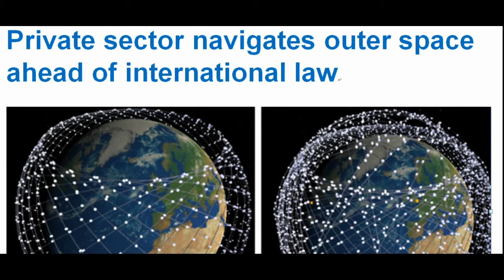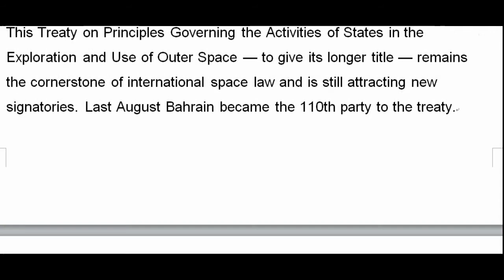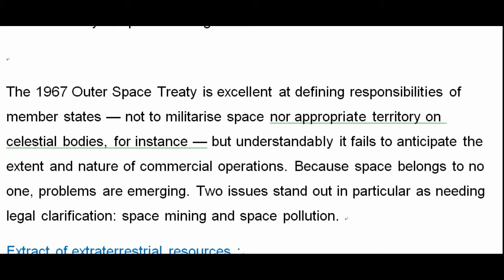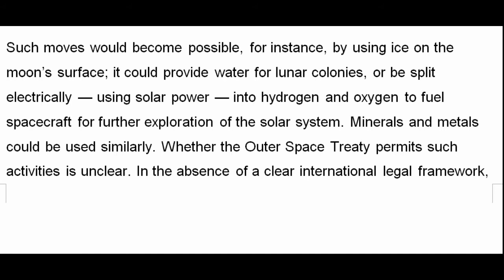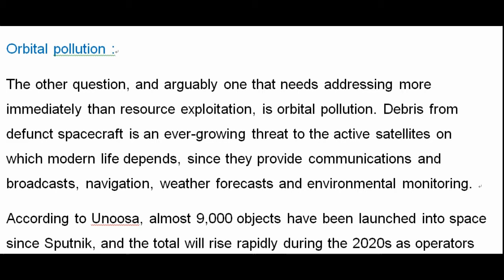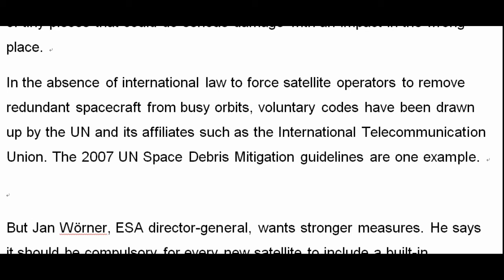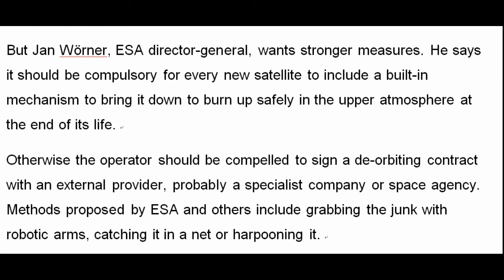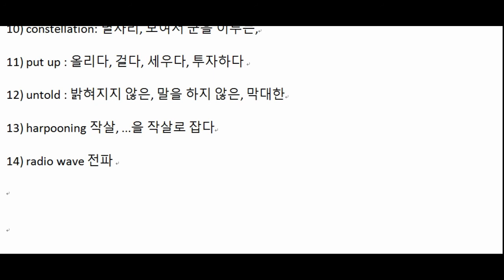[원어민발음리스닝] 우주 개발의 시대, 우주 관련 국제법 및 우주 조약에는 어떤 것들이 있을까요?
[Key take away words]
1) cornerstone : 토대, 초석
2) draw up : 작성하다
3) extraterrestrial : 지구밖의, 우주의 (*terrestrial :지구의, 육지의)
4) asteroid  : 소행성(小行星)(minor planet)
5) recede : 후퇴하다, 감소하다
6) follow suit  : 선례를 따르다
7) take effect : 발효하다
8) in line with  : ~에 부합하는
9) defunct : 죽은, 기능을 다한
10) constellation: 별자리, 모여서 군을 이루는,
11) put up : 올리다, 걸다, 세우다, 투자하다
12) untold : 밝혀지지 않은, 말을 하지 않은, 막대한
13) harpooning 작살, …을 작살로 잡다
14) radio wave 전파

고급영어로가는길의 동영상 스크립트는 를 참고해주세요~ 영어로 이메일을 쓸때 다뤘으면 하는 기사나 해석이 안 되는 부분, 기타 영어 관련 문의를 주시면 조만간 그에 관한 영상을 제작해 보도록 하겠습니다.